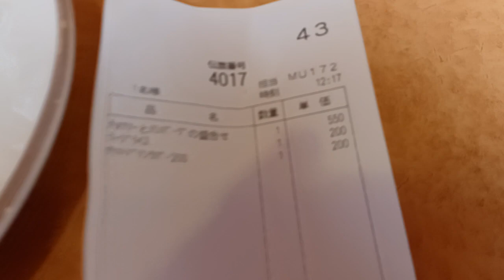サイゼリヤ 柏増尾台店 チョリソーとハンバーグの盛り合わせ550円 🍚ラージライス200円 セットドリンクバー200 200円 合計950円 2024年5月12日撮影